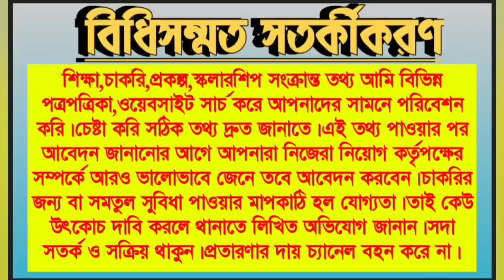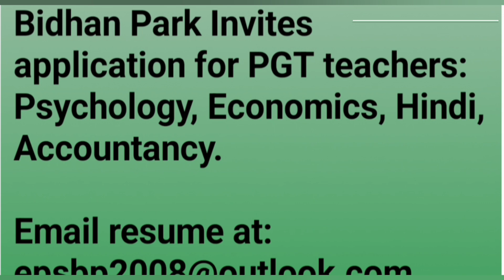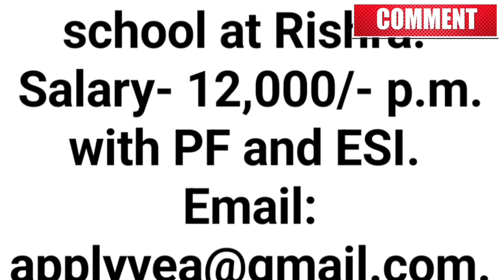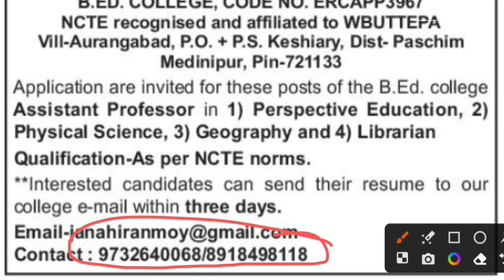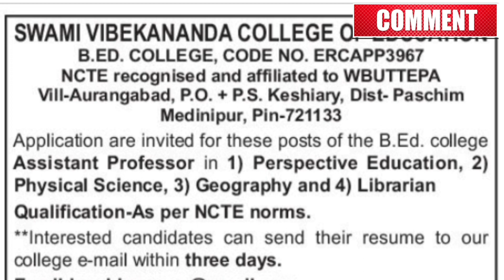Teaching job news today|High School Teaching vacancy|Librarian Recruitment|Training College job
Teaching job news today,
WB teaching news 2023,
West Bengal Job Update Channel,